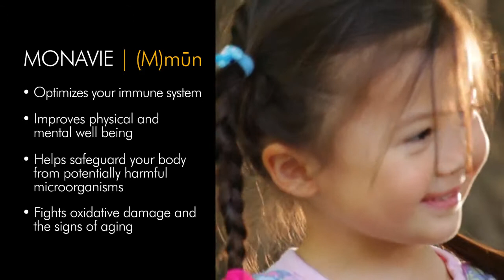MonaVie Health Juices - Powerful Antioxidan Support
From powerful antioxidant support to joint, heart, and immune health, MonaVie body-beneficial products provide the nutrition you need for a healthy and active lifestyle.

Delivering a wide array of antioxidants, vitamins, and phytonutrients, as well as other beneficial ingredients like Wellmune®, plant-derived glucosamine, and plant sterols, every serving is as efficacious as it is delicious.

Scientific research has validated the incredible antioxidant power of açai. Now, MonaVie has taken it even further to create a groundbreaking complex to share with the world: AçaVie®.

With the most potent form of açai available, this exclusive ingredient combines the MonaVie patented açai/juçara freeze-dried powder and puree with a new polyphenolic compound discovered in collaboration with leading government researchers. We isolated, standardized, and combined this novel compound with other powerful polyphenols to create Enlivenox®, which boasts 10 times the polyphenolic power of traditional açai.